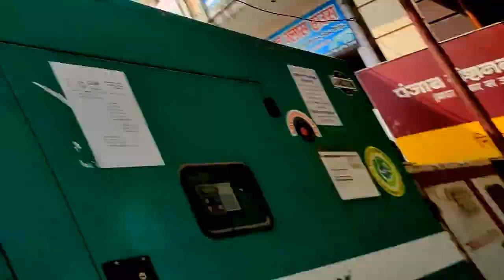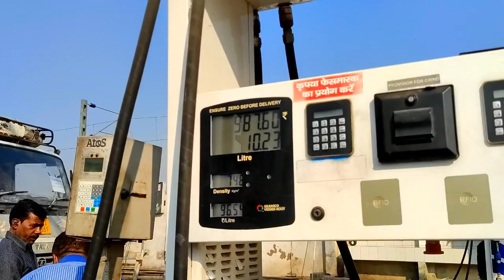Finally Car Leli | YouTube Income?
More information 👇
Instagram ID

Location :- Lucknow Uttar Pradesh

Car 🚗 Bazar Lucknow